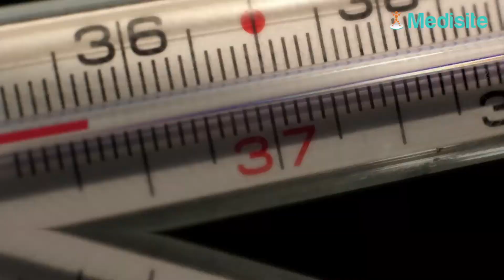Des saucissons contaminés à la salmonelle font l'objet d'un rappel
Le 30 octobre 2018, la marque Montagne Noire a procédé au retrait et au rappel de sa saucisse sèche commercialisée dans les magasins pour cause de contamination à la salmonelle. Les personnes qui en ont acheté ne doivent pas les consommer, étant exposées à un risque d'intoxication alimentaire.